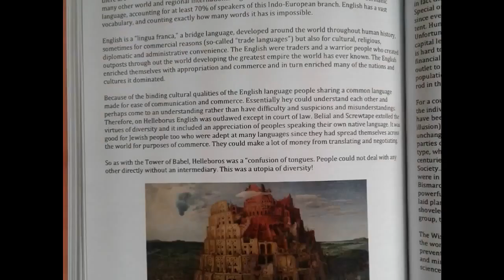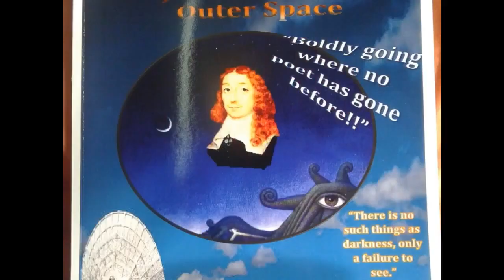The Book: JOHN MILTON OUTER SPACE!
JOHN MILTON IN OUTER SPACE
A New Graphic Novel ((( ATHEISM//AGNOSTISM//TREE of KNOWLEDGE-666))).